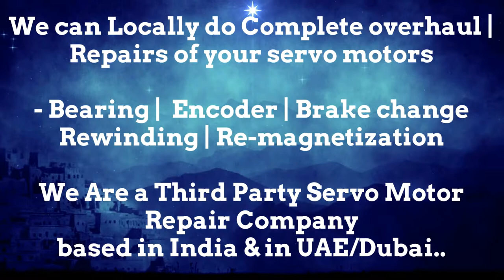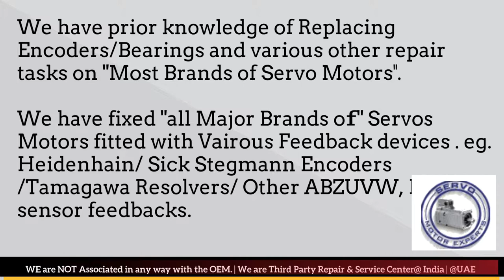How to checkCincinnati Acramatic Heidenhain Siemens servo motor encoder Resolver Drive problem